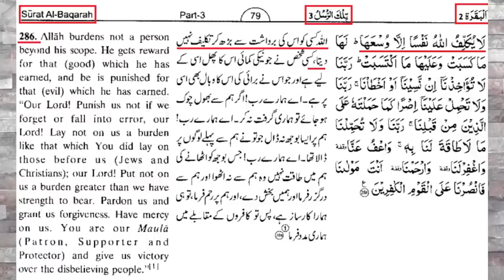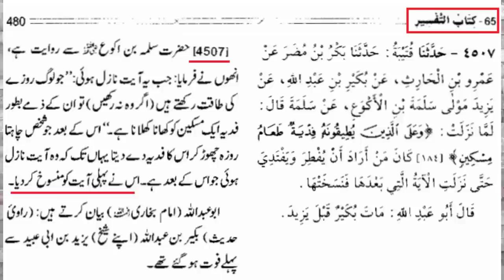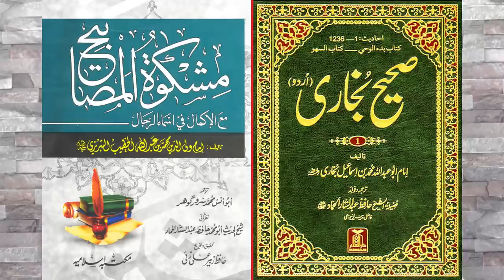Rozon Ka Fidya | Rozon Ka Fidyah Kitna | Fidya Me Pesay Ya Khana | Engineer Muhammad Ali Mirza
Video Clip From New-53-c-Mas'alah : (Part No. 2) RAMZAN-ul-Mubarak kay 70-SAHEH Fiqhai Ahkam-o-Masa'il (Timeline 00:04:48 to 00:20:45)